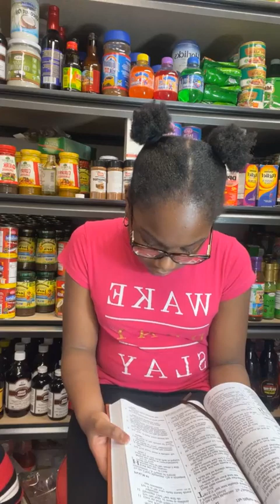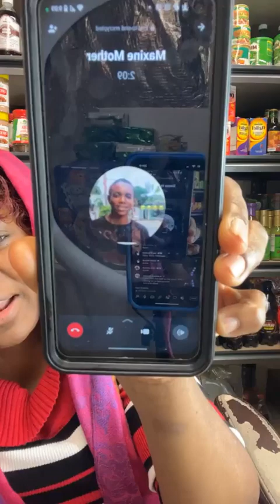Thursday Worship Powerful Night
To God be the glory for all things he has done!! What a night!!!